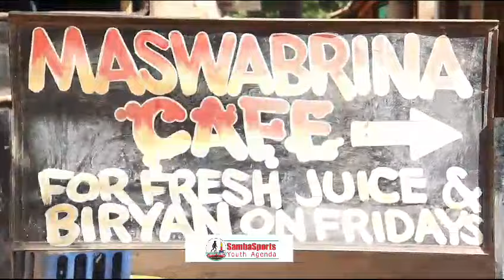GUMZO MTAANI: Mama Fatuma, Maswabirina Cafe, afunguka kuhusu umuhimu wa Wazazi Kudhibiti watoto wao.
GUMZO MTAANI ni makala yanayoletwa kwako na SambaSports ili kumwilika hali zetu za mitaani, hususwan kupiga darubini changamoto tete, na kushauriana juu ya baadhi ya suluhu kwazo.